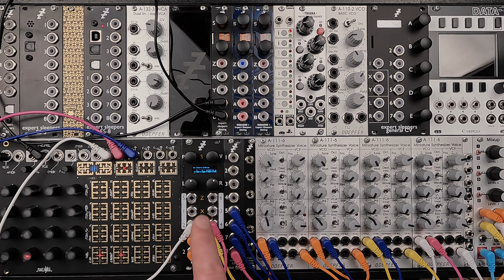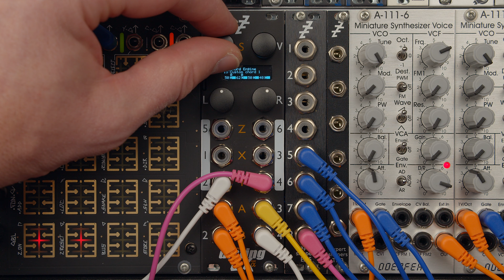disting EX - Chord Engine, part 2: Voice distribution and arpeggiation